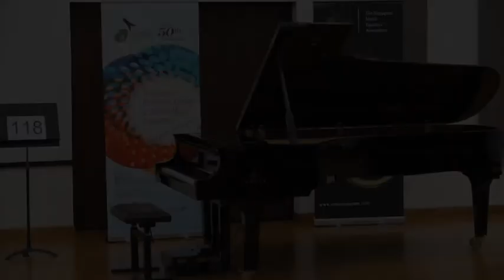6th Performers' Festival - Platinum Award Solo Piano No. 118. Justin Ng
6th Performers' Festival - Platinum Award Recipient for Solo Piano

No. 118. Justin Ng
Burgmuller, F. - Sincerity op 100 no. 1
Le Couppey - Melody Arabian Air no. 28
Amy Beach - Gavotte op 36 no 2
Kabalevsky, D. - Waltz op 39 no. 23
Rollin, Catherine - Etude Espagnole

6th Singapore Performers' Festival & Chamber Music Competition 2016
Date: June 19th–25th
Inaugurated in 2006, the biennial Performers’ Festival (PF) gives musicians of all ages a public platform to showcase their talents before a live audience. It is a festival and not a competition, so you are not being compared to other performers. You have the chance to select music that you like and can play well, and perform it to the best of your ability in a professional setting before an international adjudicating panel. You are not vying for a grade – you are reaching for your personal best!

Categories: Solo piano, piano duet, violin, viola, cello, voice, chamber (competitive & non-competitive)

The Singapore Music Teachers' Association (SMTA)

Founded in 1966, the SMTA is the only non-profit independent professional music teaching association in Singapore. SMTA is headed by a committee that is elected from its members. Membership is open to all instrumental and voice teachers ranging from private studios to tertiary schools. Membership is a recognition and support of your teaching profession.
The SMTA is a meeting place for aspiring as well as practising teachers who desire to improve and enhance their current teaching methods and develop a great passion for teaching.
The SMTA aims to stimulate and inspire teachers to the utmost, to help teachers to create original teaching solutions through various kinds of brainstorming opportunities.
Our Mission
To promote healthy music teaching and learning in Singapore
To enhance teachers' professional growth and well-being
For teachers to have a sense of belonging and a common voice in the teaching profession
To improve and increase people's awareness towards the teaching profession
For SMTA to be a partner and pillar of support in the music and arts scene